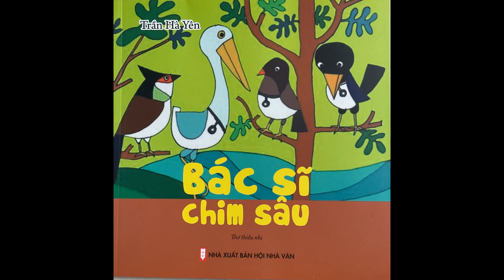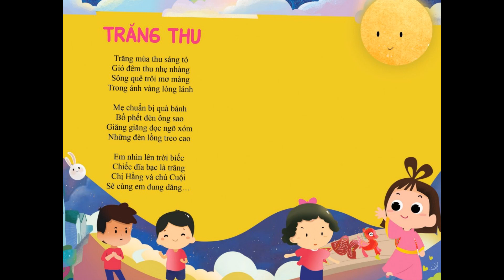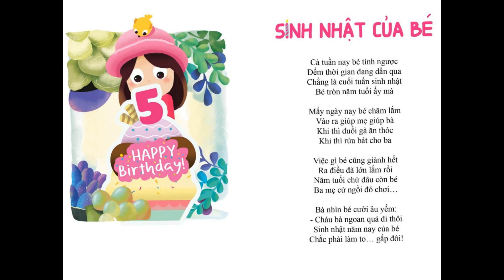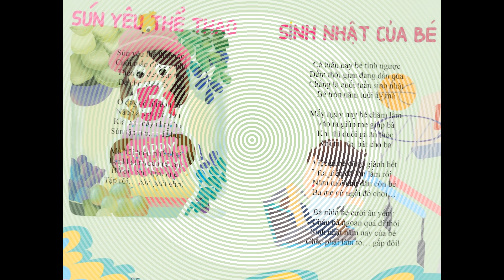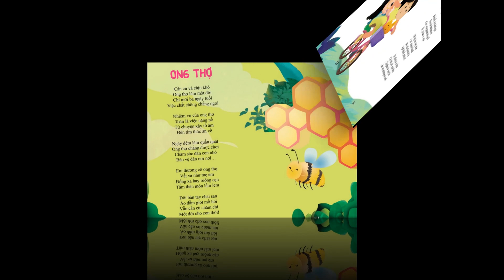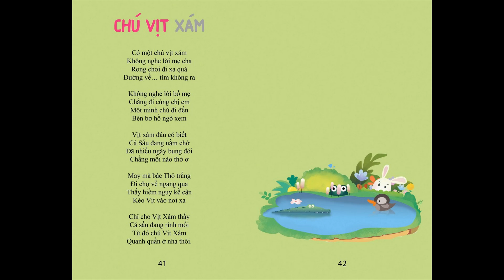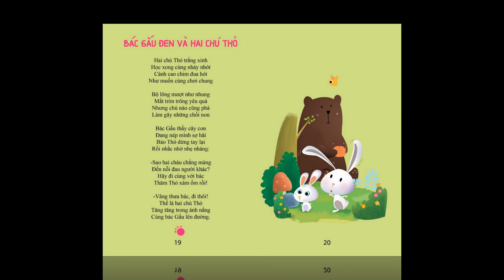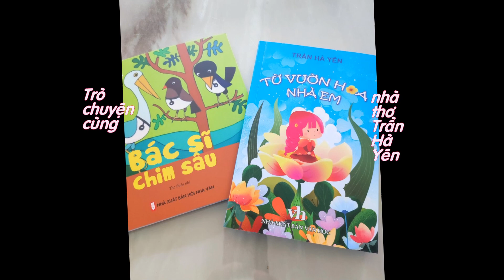VOH - Trò chuyện với nhà thơ Trần Hà Yên